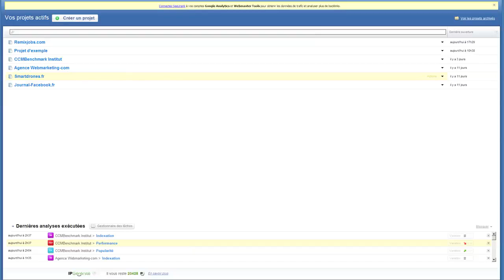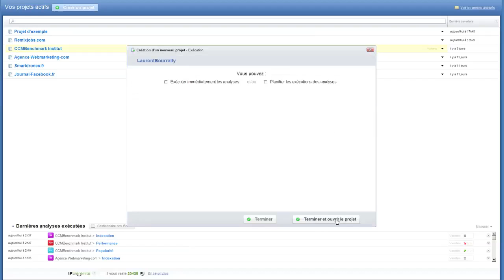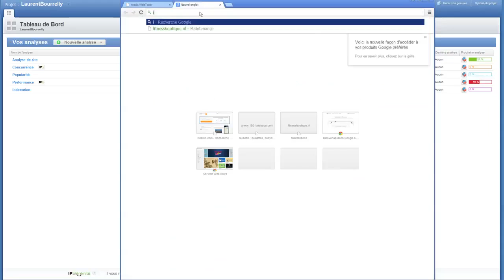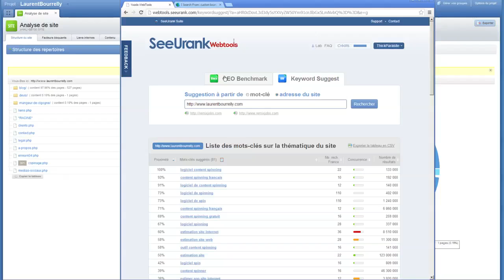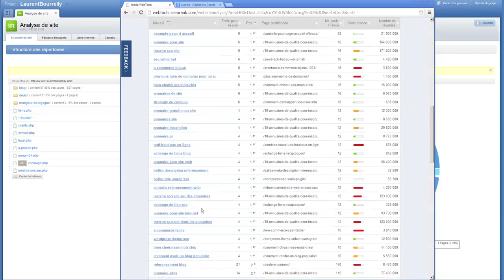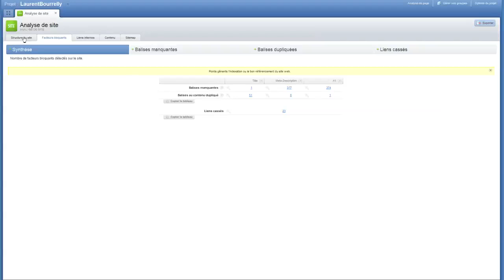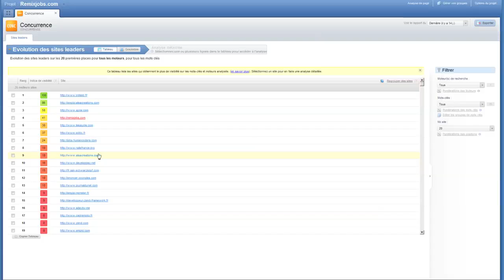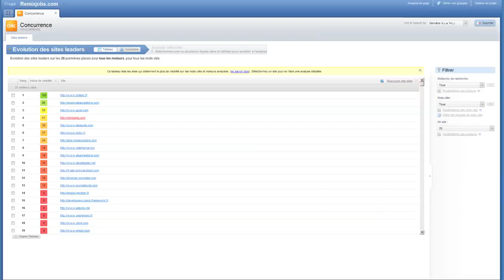Podcast SEO Vol.II Ep.15 - Présentation SeeURank Cloud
Présentation de la version Cloud du logiciel de contrôle du référencement SeeURank par Yooda.